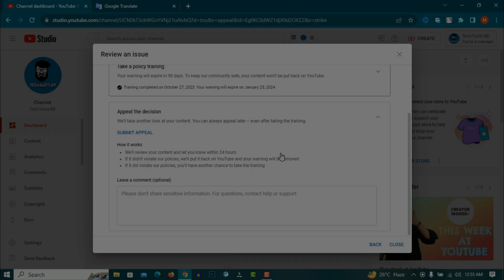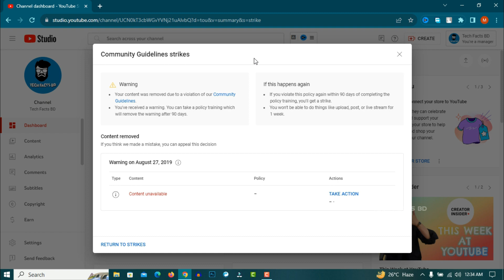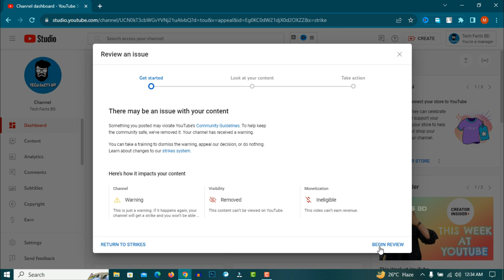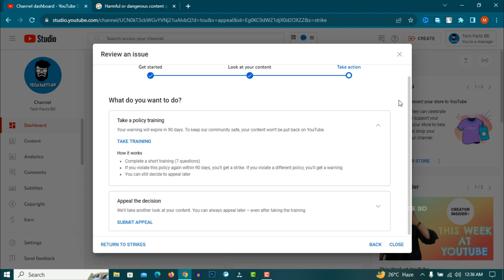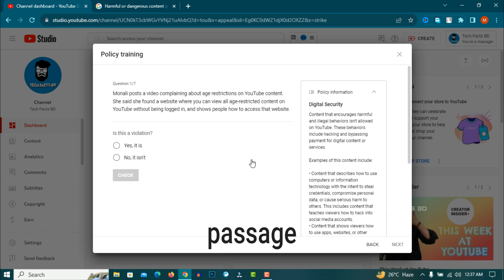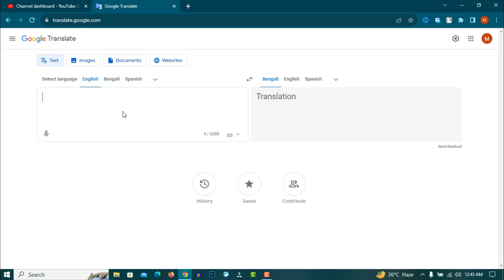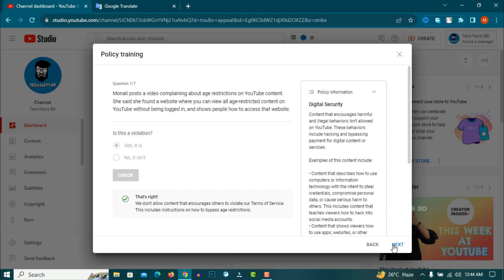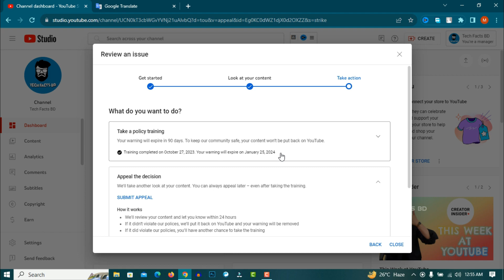How to Complete Community Guidelines Training?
Recently YouTube introduced a community guideline strike training feature. Which is really helpful for removing community guideline strikes. It's an easy process to take training.